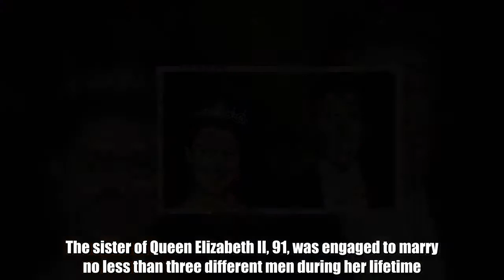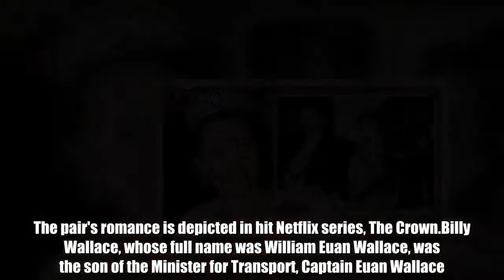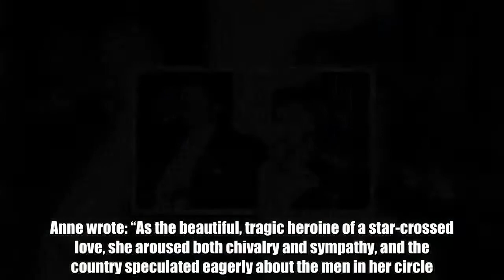Princess Margaret: Who was Billy Wallace? Queen’s sister almost married family friend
Princess Margaret, who died at the age of 71 in 2002, was known to have a number of high profile romantic relationships.The sister of Queen Elizabeth II, 91, was engaged to marry no less than three different men during her lifetime.While her doomed engagement to Peter Townsend and her engagement and subsequent marriage to Lord Snowdon are well known, her brief engagement to Billy Wallace is less so.Margaret was engaged to Billy Wallace, an old family friend, at the age of 26 for a period in 1956 – just a month after she announced the end of her engagement to Peter. The pair's romance is depicted in hit Netflix series, The Crown.Billy Wallace, whose full name was William Euan Wallace, was the son of the Minister for Transport, Captain Euan Wallace.   Related articles   Queen: Princess Margaret's SHOCK words as Elizabeth learnt she'd rule  Princess Margaret: Queen’s sister said THIS about lover Peter Townsend  He was said to have been left a “large legacy” upon his father’s death in 1941, according to CNN.Billy was part of the so-called “Margaret Set”, a group of high society individuals who enjoyed entertainment with the Princess.This period of Margaret’s life is chronicled in Anne de Courcy’s 2008 book called Snowdon: The Biography.Anne wrote: “As the beautiful, tragic heroine of a star-crossed love, she aroused both chivalry and sympathy, and the country speculated eagerly about the men in her circle."Would it be the Duke of Marlborough’s heir, Sunny Blandford, the Honorable Dominic Elliot, son of the Fifth Earl of Minto, or perhaps the rich and generous Billy Wallace who eventually won her?”  Princess Margaret in pictures   Tue, February 20, 2018   The Queen's sister, Princess Margaret, the Countess of Snowdon in pictures.   Play slideshow  Getty  1 of 34   Princess Margaret in pictures   Alamy“The Princess was giving no clues. Night after night, usually in a party of six or eight, she would visit theatres, restaurants, and nightclubs, smoking cigarettes through a long holder between courses and sipping whiskey.”Margaret became engaged to Billy while she was pining after Peter, because she had decided it was better to marry “someone at least liked”, according to The Telegraph.It is believed Margaret broke off their engagement after Billy told her he had enjoyed an affair with a woman in the Bahamas.Last month, a documentary described the “ugly” breakdown of Princess Margaret’s marriage to Lord Snowdon.Margaret married Lord Snowdon in 1960, but their marriage turned "ugly", as described in a royal documentary.GettyShe married Lord Snowdon, also known as Antony Armstrong-Jones, 1st Earl of Snowdon, in 1960. The pair divorced 18 years later in 1978.A Channel 5 documentary, Kensington Palace: Fit For A Princess, has told the story of Princess Margaret and "Tony's" marriage and its subsequent breakdown.The programme tells how their marriage became “ugly”, despite the couple’s “glamorous” reputation among peers.The narrator described that everything